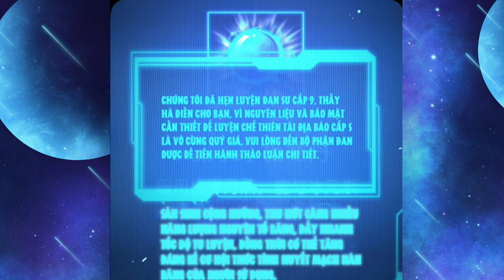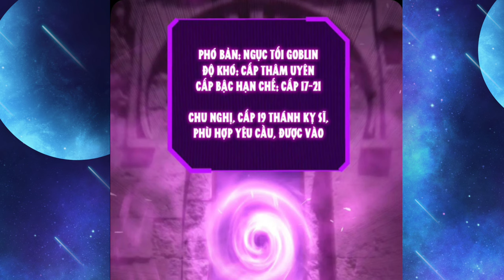Tập 24:Vừa Bước Chân Vào Thế Giới Chuyển Chức, Thức Tỉnh Thiên Phú CấpS+,Ẩn Sức Mạnh Thánh Kị Sỹ SSS